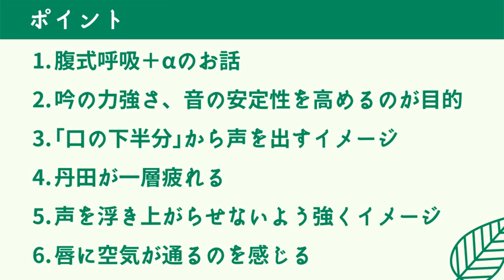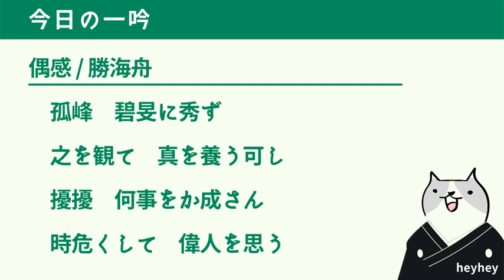【質問回答】｢地を這うような声｣の出し方を細かく分解してみた！‹後半：偶感›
僕がよく話している「地を這うようなイメージで声を出しましょう」について、質問が来たので、細かく分解してみました！少しでも伝われば幸いです。

僕の書籍が"無料で"聴けます❗️（オーディオブック版）

タイトル：『自分の声に自信が持てる!!本当の腹式呼吸」
上記のURLから無料登録して「腹式呼吸」で検索し、ダウンロードするだけです😊
オーディオブック（Amazon Audible）は通常月額1500円ですが、2022/12/26までの申込みで、なんと2ヶ月間無料✨✨
URL先から申し込んで、無料体験の権利だけでも入手しておくとお得です♪